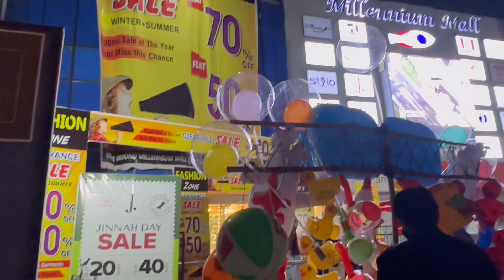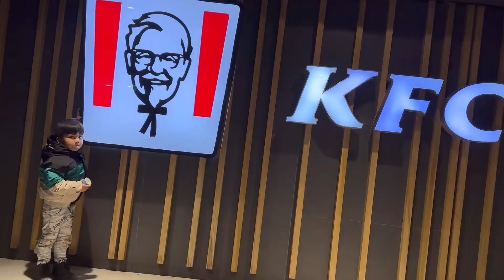Millennium Mall Of Quetta//In Christmas night ￼By Ali Mohsin🌸✌️